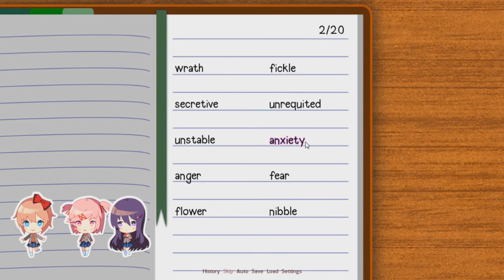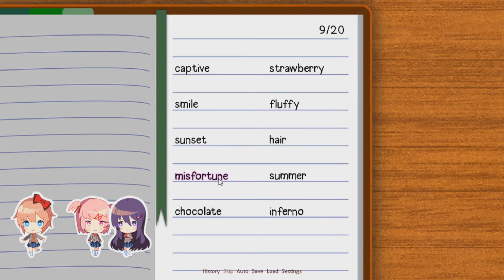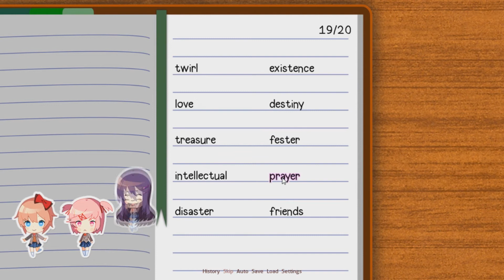DIFERENCIAS CREATIVAS | DDLC Parte 4